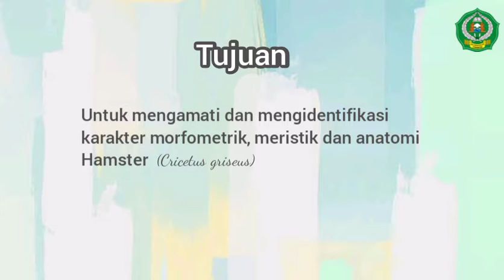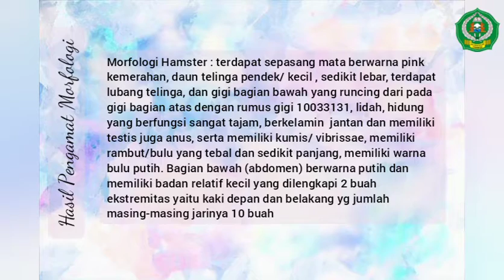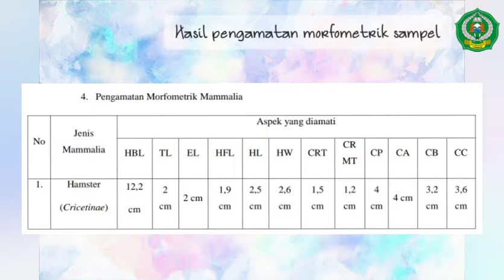ACARA PRAKTIKUM KE-5 || Mammalia | Zoologi vertebrata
Video ini untuk memenuhi tugas praktikum mata kuliah Zoologi Vertebrata, pada Acara Praktikum ke-5 , yang berjudul Mammalia

📍Dosen Pengampu:
1. Eka Fitriah, S.Si., M.Pd;
2. Muhimatul Umami, M.Si

📍Asisten Praktikum
1. Nidi Oktoviyani
2. Nur Lulu Anisa
3. Siti Barokah

Tujuan:
Untuk mengamati dan mengidentifikasi karakter morfometrik, meristik dan anatomi Hamster (Cricetus griseus)

📍Praktikan:
Nama: Asri Nabilatun Nufus
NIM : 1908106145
Kelas/Semester: Biologi D/4